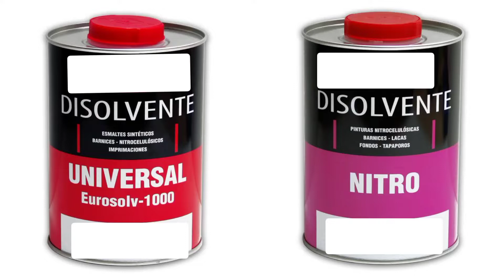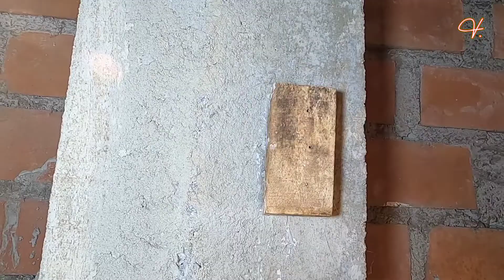como hacer un pegamento casero super fuerte. ¿será verdad?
como hacer un pegamento casero super fuerte  con disolvente o thiner. ¿será verdad? hoy pondré a prueba un vídeo de internet en donde nos enseñan una ingeniosa forma para fabricar un superpegamento.